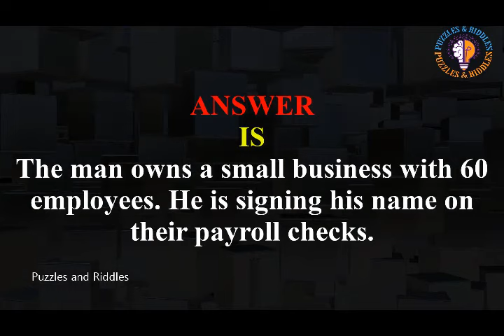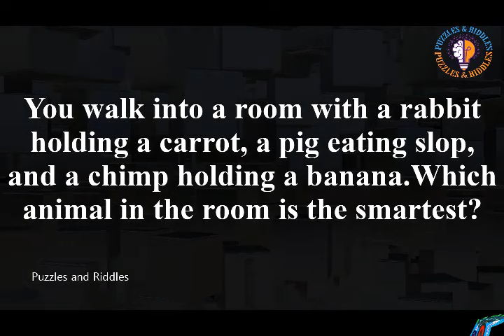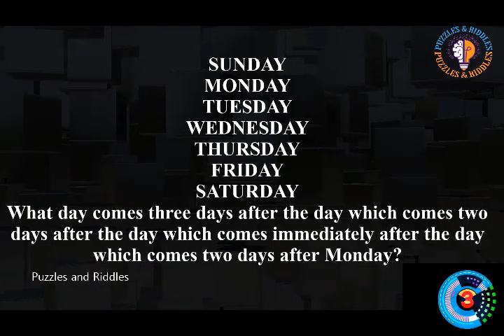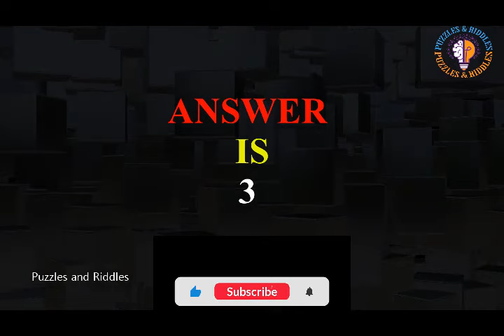Top 10 Riddles Which Will Trick Your Mind | Riddles with Answer | Trivia | Treasure | Part-08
Riddles for Adults That Will Test Your Smarts |Riddles with Answer |  Trivia | Treasure | Part-01
Note: I am trying  my best to make good quizzes and gk questions, If you find something wrong, or a misspelling? I'm sorry for that, Don't get upset about it please.I make it only for your entertainment purposes.Thank you

jigsaw puzzles, sudoku 247
nonogram
maths puzzles
jigsaws
picture puzzle
brain games online
lumosity games
fun brain
brain training
mind games
brain exercises
brain test game
mind games online
free online brain games
fun
how to relax
how to meditate properly
how to
how to invest in amazon and earn money
how to earn money from google at home
how to earn money from google
how to invest and make money daily
trivia
quiz
quiz questions
career quiz
online quiz
general knowledge questions with answers
quiz maker
quize
general knowledge questions and answers
gk questions
trivia
online quiz games
early childhood education
inclusive education
online education
21st century skills
health education
microsoft office student
primary education
quality education
ict in education
email marketing
omnisend
zoho campaigns
email campaign
best email marketing
email marketing services
klaviyo shopify
getresponse pricing
sendinblue pricing
mailchimp alternative
best email marketing service

fantasy football
football scores
mma
tennis live
sports news
the athletic